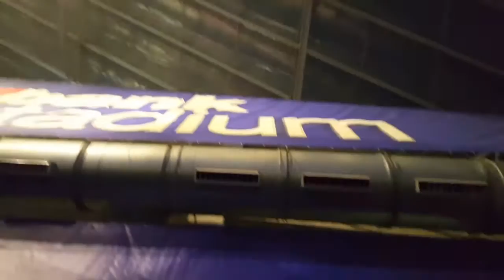Inside US Bank Stadium.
These are just some short clips I took while waiting for the Metallica concert